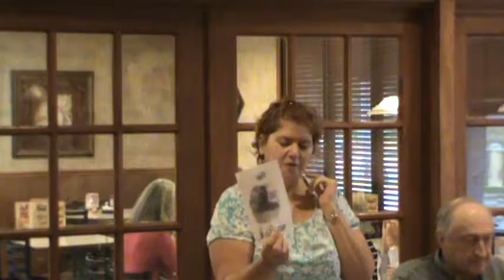Cayce Mafia Breakfast/ Cynthia Lampley 05/04/12 .mpg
Cynthia speaks about an Event going on at the State House that started at 10am today and will be ongoing until 9 or 10pm tonight. The reading of the roll of the dead takes place all day today and you are welcome to attend but be mindful that proper atire is requested.